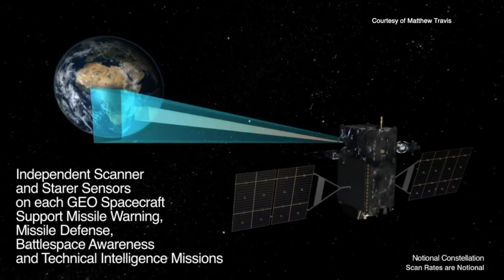Quân đội Hoa Kỳ trang bị các vệ tinh để giúp Pháo Binh phát hiện, nhận dạng, phát triển và,,,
Premiered Jul 5, 2021
VATV | Quân đội Hoa Kỳ trang bị các vệ tinh để giúp Pháo Binh phát hiện, nhận dạng, phát triển và,,,

chiếm đóng các đơn vị đich quân nhanh hơn bao giờ hết. Tin Tài liệu do Minh Thuý thực hiện 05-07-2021